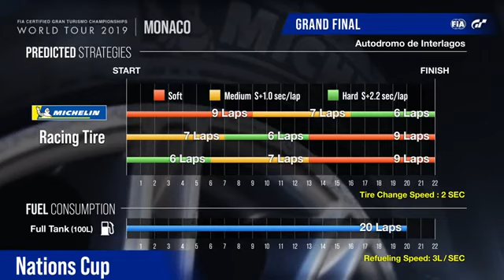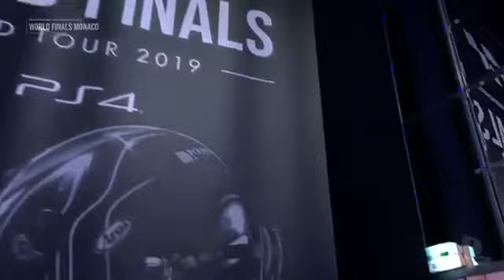GRAN TURISMO SPORT🏆🏆FIA GT Championships 2019🏁🏁Nations Cup🏁🏁Final Mundial🏆🏆